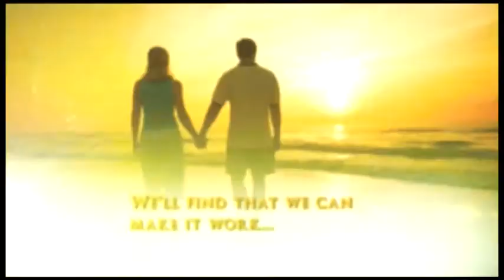MIW#57 Staying Married - Marvin & Tina Kyle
MIW#57 Staying Married - Arthur Nowlin, Dr. Kim Logan-Nowlin, Marvin & Tina Kyle